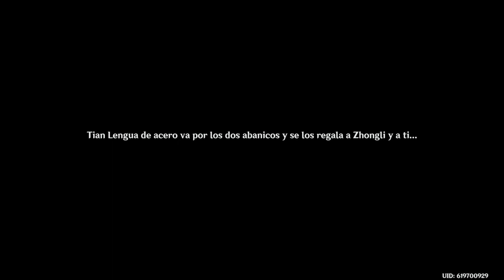Genshin Impact La Leyenda del abanico